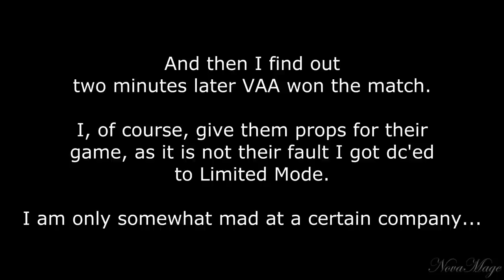Clip #09 : This is why sometimes... \ Manhunt \ Santa Lucia \ TRP MH Tournament - ACIV MP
...you just have to get pissed at Ubisoft and it's game.  I'm just venting a little.  See if you please.  If you don't like this kind of thing, well, don't see it =P

Unlike other people, I don't need to go around cursing Ubisoft and saying all kinds of insults to the developers.  I'm not animalistic enough to do that.

But yeah, I also get pissed sometimes.  And this is how I vent.

-- Credits --